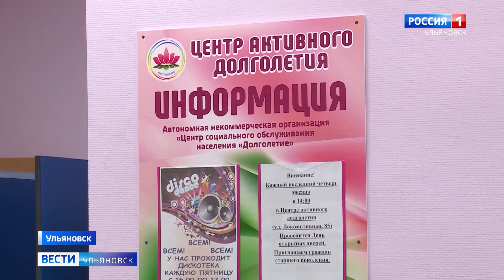Центр социального обслуживания "Долголетие" вновь запустил обучающий проект для старшего поколения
В программе: курсы по ораторскому мастерству, правовым основам и даже мастер-класс, как продать товар, изготовленный своими руками. О старте работы школы для людей "серебряного возраста" Марина Тимофеева.